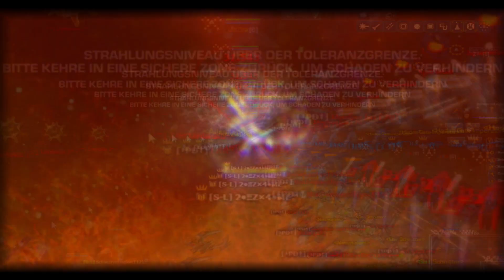DarkOrbit 2018 - One Man Show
VIDEODETAILS:

► Chronology: Season 7 / Episode x
► Shown game: DarkOrbit
► Recorded by: Zers Darkorbit
► Edited by: Zers DarkOrbit
► Recording software: Mirillis Action
► Editing software: Sony Vegas 13.0